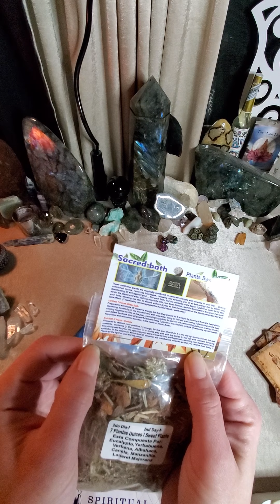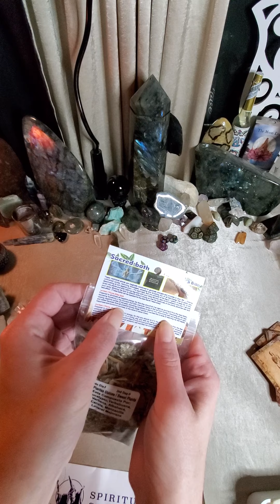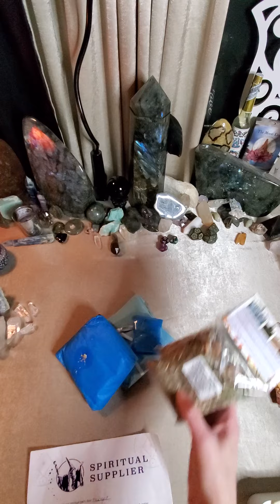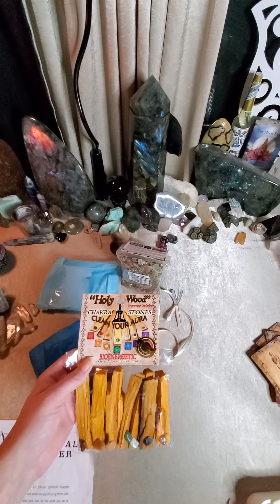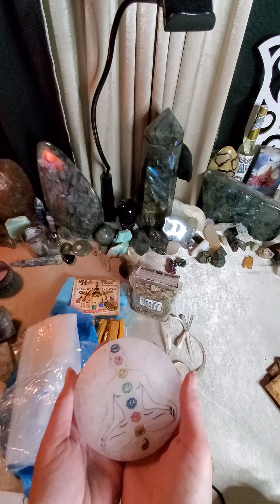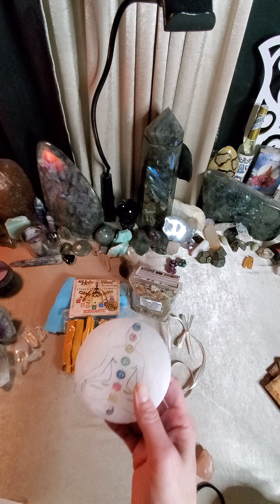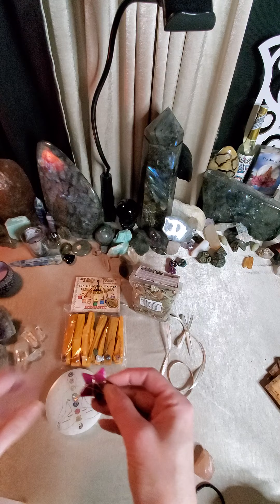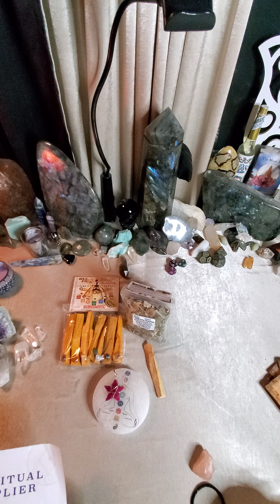Spiritual Suppliers Tools and Protection!!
Thank you so much to the @spiritual_supplier for amazing tools! Go over and see all the amazing offers they have!!
FB Spiritual Supplier
Spiritualsupplier.com
These tools are great and the name of the selenite is Satin Spar

the pink Agate popped up first!

my sister channel is @DivineEssentials

my memberships on essentialempress.com have added new  levels!

some cheaper options coming soon for one group only

I have help now! Mars is her name and we will be doing lots of stuff!!

thank you so much for the love and support to all!!

MY LINKS ARE BELOW:

♡🙏🐬MEMBERSHIP & 🤳WEBSITE

💌READING BOOKED UNDER SERVICES AND PRODUCTS SCAN THROUGH PRODUCTS.

💕Etsy shop

I have over 27 Oracle Decks I channeled and have for sale in my shops, as well as my own line of Aromatherapy Products for manifesting, healing, and various intentions.

🧿🪶LEARN HOW TO MAKE YOUR OWN DECK EASILY AND INEXPENSIVE WITH NO BULK ORDERS UNLESS WANT TO ♡